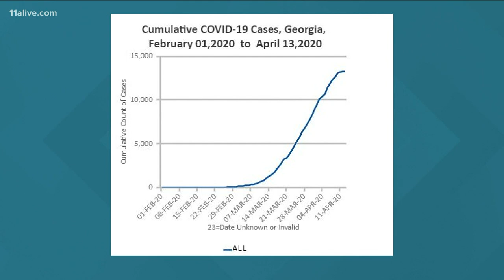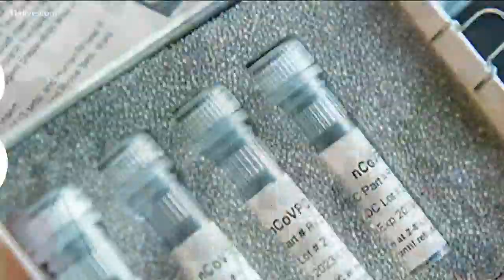Gov. Kemp addresses deadly storms, COVID-19 pandemic in Monday briefing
There are now more than 13,621 confirmed cases in Georgia and 480 deaths.